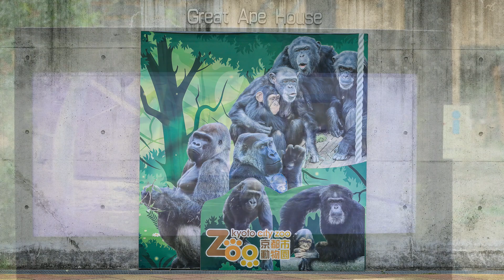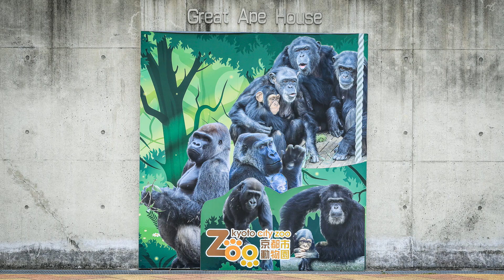【ゴリラ、立ち姿】モモタロウたちの立つ姿。食べ物を取る時と急いで時など 2021.8.12【京都市動物園、ニシゴリラの家族】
もう勘弁して！という声が聞こえてくるように感じる。
猛暑も困りますが、また梅雨のような天気になっています。
しばらく続きそう。
動物園に行けば、屋内に避難した後モニターのライブ映像を見ることが出来ます。
でも、やっぱりモニターでは寂しい。
2021年8月12日の映像より

2000年7月3日生
2010年に京都市動物園に来ました。

1986年6月24日生

2011年12月21日生

2018年12月19日生

【DSLR Video】